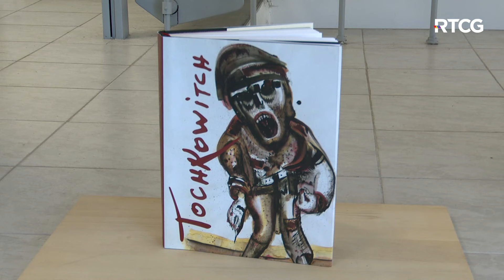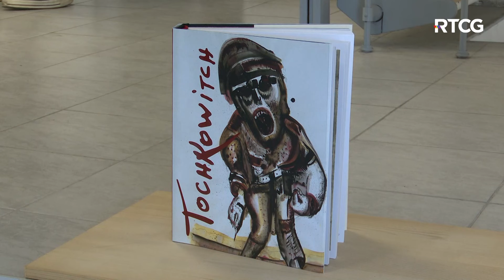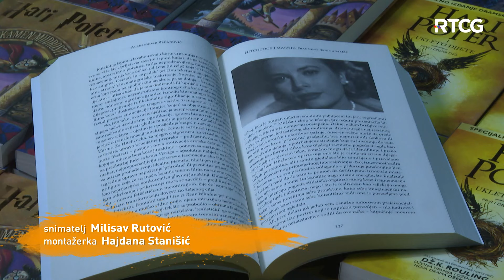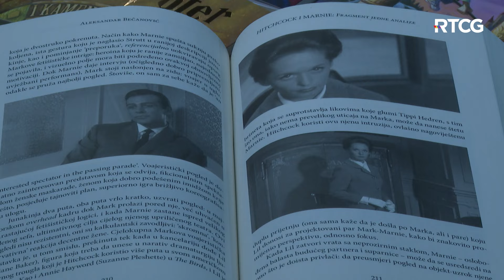ART VIJESTI - U Beogradu promovisana monografija Uroša Toškovića